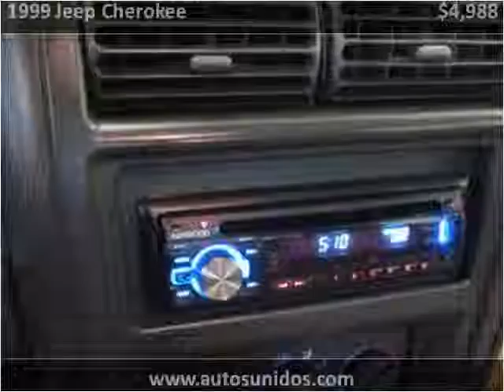1999 Jeep Cherokee Used Cars Englewood, Denver, Lakewood CO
This 1999 Jeep Cherokee is available from Autos Unidos.